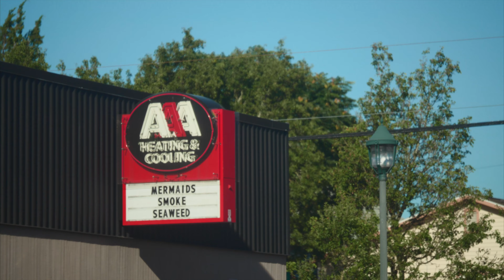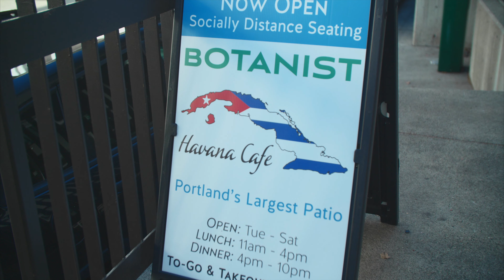938: Live music and walks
I did things this week, here they are visually.

Shot on the Lumix GH5s or ZCam E2.